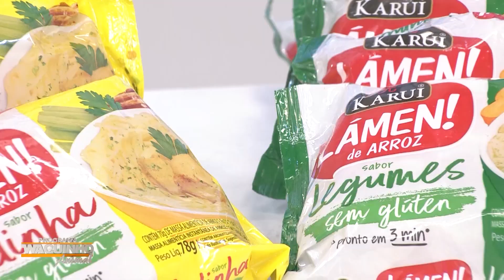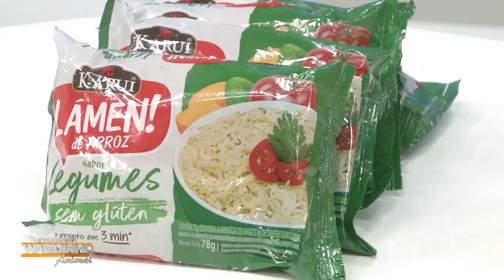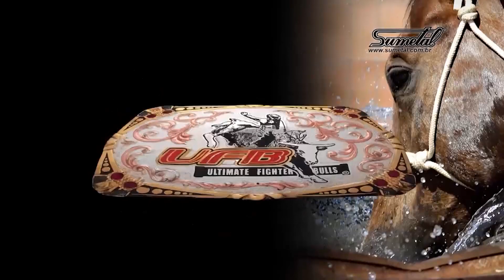Programa Waguinho Animal - (21-10-2023)